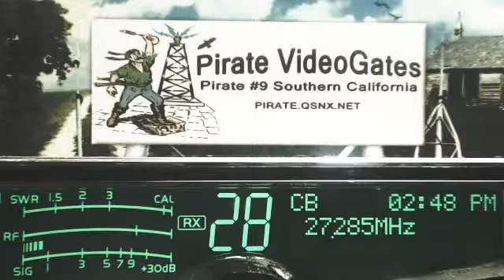LocalBoy HI, 300 NC